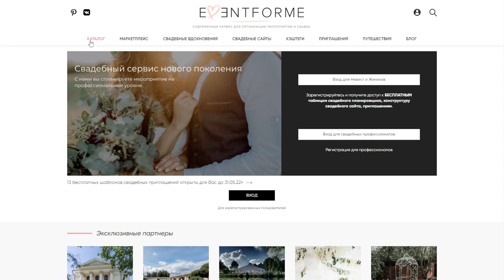Что делать, если фотограф не приехал на свадьбу?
- подобрать фотографа на свадебном портале Eventforme